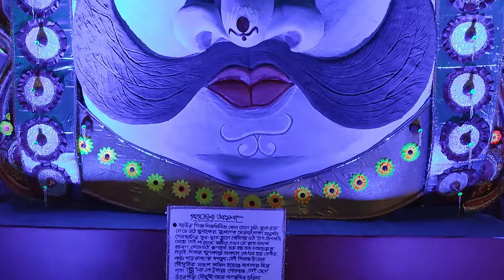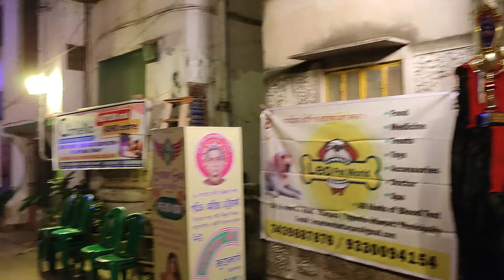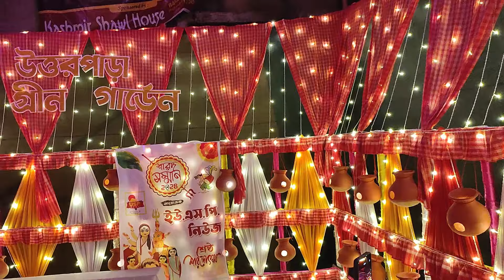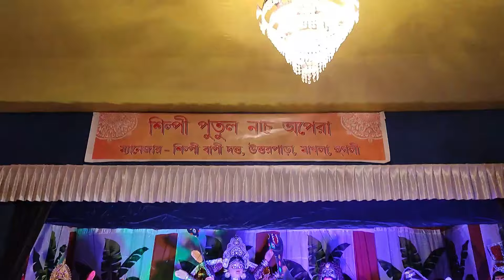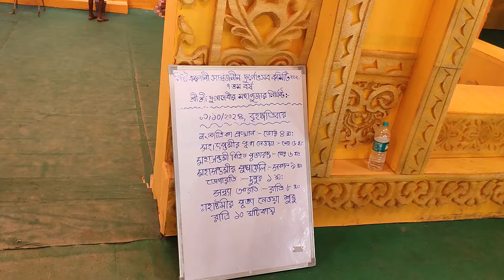TOP 10 DURGA PUJA PANDAL IN UTTARPARA 2024|5 PALLY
Welcome to the vibrant and festive celebration of Durga Puja 2024 in Uttarpara, Hooghly! 🏵️✨ In this video, we bring you a comprehensive guide to the top Durga Puja pandals you must visit in Uttarpara this year. From mesmerizing themes to breathtaking decorations, experience the grandeur and devotion that make this festival so special. 🎇🌸

Get ready to explore the stunning artistry of the pandals, the beautifully adorned idols, and the electric atmosphere of one of the most famous Durga Puja celebrations in Bengal. Whether you're a local or a visitor, this guide will ensure you don’t miss the must-see spots in Uttarpara during this auspicious festival. 🙏🏼💫

📍 Must-Visit Pandals:

Uttarpara Balaka
Uttarpara Young Star
Makhla Bibekananda Sangha
Charakdanga Association (CA Ground)
Make your Durga Puja 2024 memorable with our guide! 💖🔥

👀 Watch till the end for some hidden gems you can’t miss!

📌 Follow for more on the best pandals, cultural events, and festive guides!

Let’s celebrate the spirit of Durga Puja together! 🙌🌟